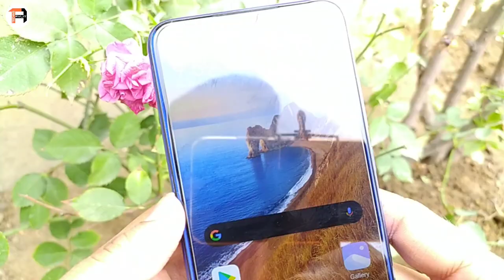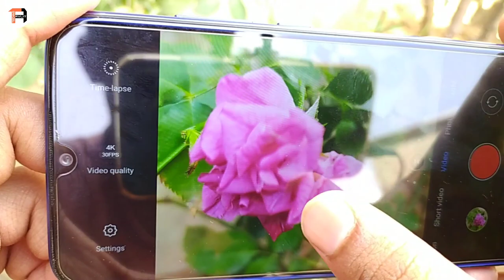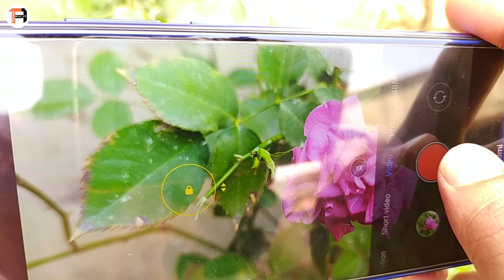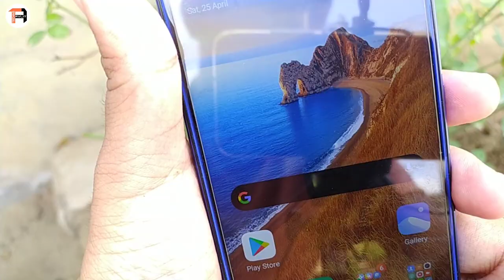Enable DSLR Mode Any Xiaomi Device | Secret MIUI 11 Hidden Tricks | MIUI 12 Camera Features | Part I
Hii
I am Avijit Das
Wellcome to our YouTube channel Techno Avijit

Enable DSLR Mode Any Xiaomi Device || Secret MIUI 11 Hidden Tricks || MIUI 11 Camera Features || Part I

About This Video : Dosto iss video m dekhaya apko koi bhi Xiaomi/Redmi Mobiles se DSLR like photos, videos click kaise karoge. Jaisa ki professional tarika se pictures click kar payoge.

Enable DSLR Mode Any Xiaomi Device | Secret MIUI 11 Hidden Tricks | MIUI 11 Camera Features | Part 1

Searching Key Words:
how to enable dslr mode any redmi mobile,
how to enable dslr mode any xiaomi phones,
how to enable dslr like camera,
pro like photos shoot kaise kare,
mobile ka dslr mode kaise enable kare,
secret miui 11 hidden features,
redmi note 8 pro hidden features,
techno avijit,
technoavijit,
miui 12 camera features,
miui 11 camera features,

Dosto video ko pasand aye toh Like 👍, Comments ✍️ & Share 📲   karna mat bhuliye

Follow us our Channel